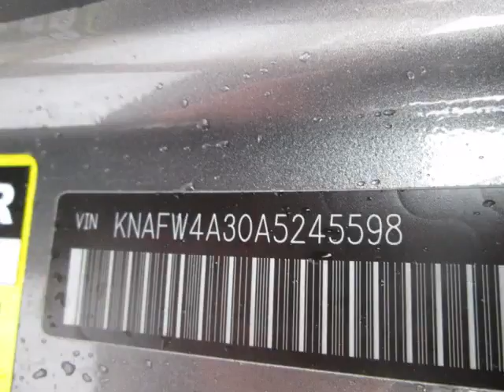Lallier Kia de Laval - 2010 Kia Forte SX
Lallier Kia de Laval - 2010 Kia Forte SX LF088A